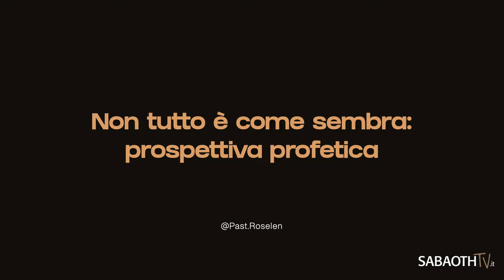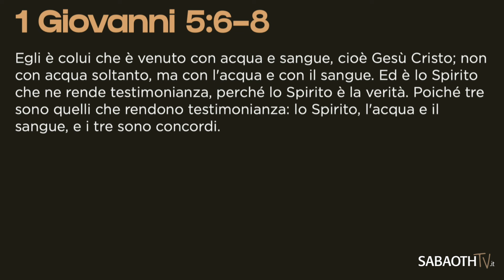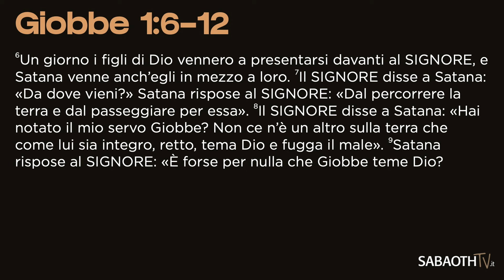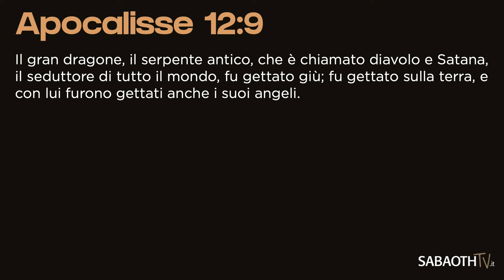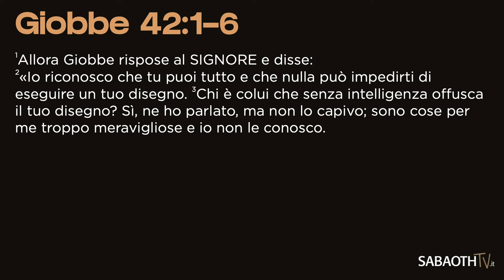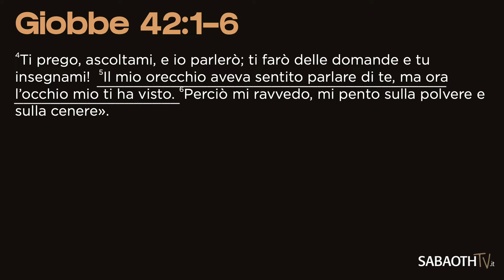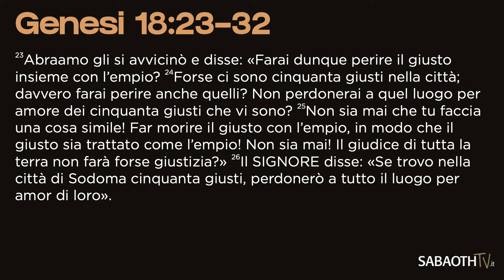NON TUTTO E' COME SEMBRA - Past.Roselen 22/09/2024 | SABAOTH CHURCH MILANO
Domenica Gospel del 22 settembre 2024 presso il Sabaoth Theatre, via Rosalba Carriera 11 - Milano

Tutta la bibbia parla in modo profetico, se vuoi capirla devi leggerla con una ottica Divina.

MB018NNPDHCFHRT